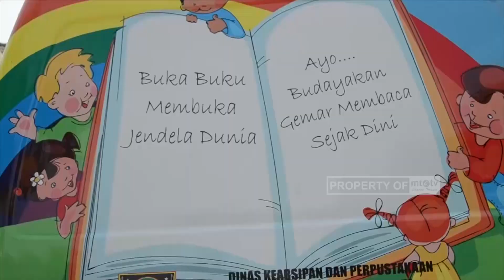HIDUPKAN LITERASI DENGAN GERAKAN MEMBACA BUKU MASSAL